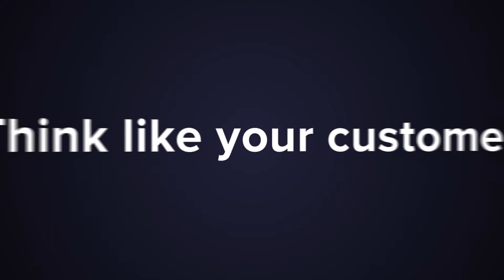How To Choose Keywords For Google Ads in 2019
If you want to read about the things we talked about, we cover it below! Or in detail in the article at this link:

At Matter Solutions,  we know how to get results, provide first class communication and give you the right advice when you need it. So let's find out together how to choose the best keywords for google ads, in 2019!

Script:

This video is for all you savvy Google Adders out there who want to delve into how I, the Google Ads Legend, choose Keywords for my clients.

I’m going to give you five of the hottest tips this side of the last 5 tip blog I wrote, but first I need you to subscribe below, comment how amazing you think I am, and give that like button a little tickle.

To begin with,  I like to get into the mind of my client, but you’re already there, so I want you to think like you and write down your top 3 services or products in regards to profit or revenue.

First tip, arrange those products or services into two simple words, for example, if you’re an electrician that services Brisbane, then electrician and Brisbane is one of your keywords.

Not all businesses have it as easy as an electrician in Brisbane, meaning, you have to get into the mind of your customer.

SECOND TIP: Don’t fall into the trap of using industry jargon or the internal language of you and your employees! Even better, ASK YOUR CLIENTS what they search for.

We’re coming up to our 3rd tip and I can see most of you have hit the subscribe button, some of you have tickled like below, but I need more “Sam is amazing” comments, so hit pause and get to typing.

Welcome back. Third tip, easy as, use the Keyword Planner - no brainer, right? As long as you remember to properly structure your Campaigns and AdGroups, so that the Ads are relevant to your Keywords, this tool is amazing for exploring new Keywords

Fourth tip, nearly there, make sure you are using the best Keyword structures to ensure your ad is highly relevant. Personally I use Exact and Phrase Match, plus Broad Match Modified keyword structures, Modified being especially important in this context. It is rare that I will use an unmodified Broad Match Keyword structure.

The final tip, on my way out like a fedora, is to employ judicious use of Negative Keywords regularly and often, these are keywords or phrases that are irrelevant to your business. They are the absolute best way to ensure your Keywords are on point, .

I’ve been the Google Ads Legend, Sam Fields, you’ve been awesome, I’m in the office if you want a chat, or subscribe below, let me know in the comments how much I helped you, and give that like button a little tickle.